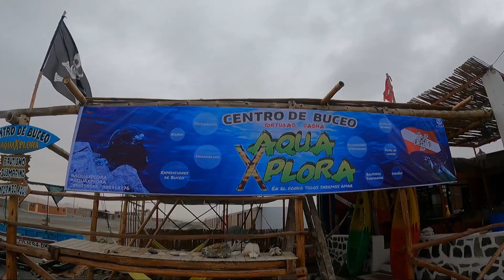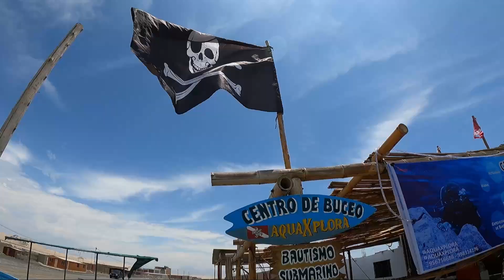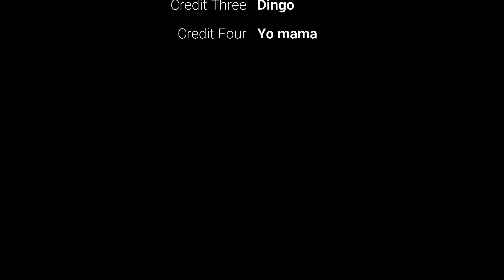Tortugas 31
Aparte de estar bañándome en alcohol todo el día, es genial poder hacerlo en el agua salada.

Sobre todo mientras se puede.

Be safe out there and live to the fullest.